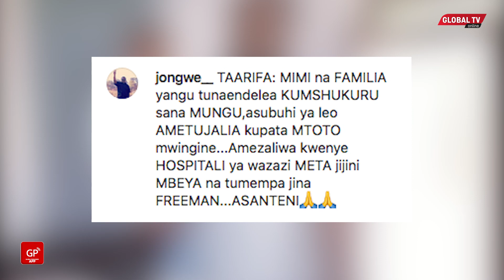NDOA ya SUGU YAJIBU TENA, MKEWE Ajifungua MTOTO MWINGINE, JINA Lake LAZUA GUMZO...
MGOMBEA ubunge wa Jimbo la Mbeya Mjini kupitia Chama Cha Demokrasia na Maendeleo (CHADEMA) Joseph Mbilinyi maarufu kama Mr II Sugu, ametoa taarifa ya kupata mtoto mwingine na mkewe Happiness Msonga.

Akitoa taarifa hiyo kupitia post aliyoiweka kwenye ukurasa wake wa mtandao wa Instagram Joseph Mbilinyi ameandika kuwa.

“Taarifa, mimi na familia yangu tunaendelea kumshukuru sana Mungu, asubuhi ya leo ametujalia kupata mtoto mwingine, amezaliwa kwenye Hospitali ya wazazi Meta jijini Mbeya na tumempa jina la Freeman, asanteni.”

Kwa sasa Joseph Mbilinyi ana jumla ya watoto watatu ambao ni Shawn na Freeman Joseph Mbilinyi akiwapata kwa mkewe Happiness Msonga, huku mtoto wake wa kwanza Sasha alimpata alipokuwa na mfanyabiashara Faiza Ally.